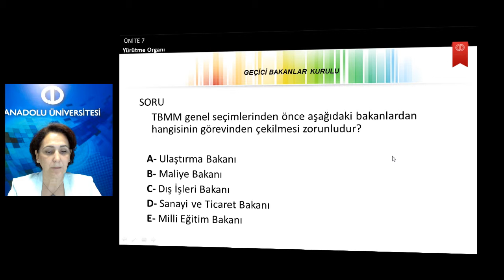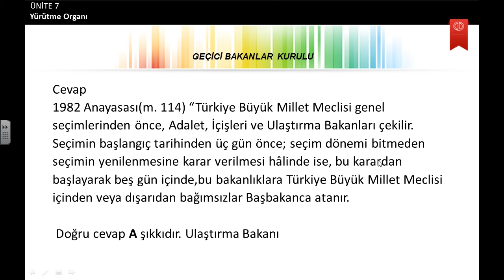anayasa hukuku ü7s9